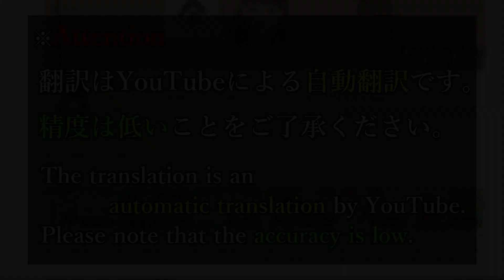それぞれの思惑 - AMBITIOUS MISSION -アンビシャス ミッション- 体験版 #002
■注意

■STORY
沙幌市――。
その街にはひとつの言い伝えがあった。
『アンビシャス』と呼ばれるその12の星全てを手にした者は、あらゆる野心を叶えられるという……。
そしてそれを追い求めるものが一人、今宵も沙幌の街に姿を現す――。

『　　　　　　　　　予告状
　　　今宵、この街の綺麗な星空をちょうだいします
　　　　　　　　　　　　　　　　　怪盗ミスアルテ　』

怪盗ミスアルテの犯行現場に、たまたま居合わせた主人公『根津御影』。
ひょんなことからその正体を、クラスのお嬢様『有瀬かぐや』だと見抜いてしまう。

「周りの人にバレてしまう可能性は少しでも排除しないといけない。だから――
　盗んでみせるわ。私があなたのハートとため息をね」

正体がバレたくないかぐやは、
自らの野心を叶えるため作った怪盗部に御影を引き込もうとするが、なかなかうまくいかない。

そんな時、御影の生まれ育った『孤児院』が窮地に陥る。
そこに現れたミスアルテは、隠されていた『真実』を暴き、孤児院をいとも簡単に守ってみせた。
優雅に、そして華やかに。

「泥棒とはちがうっていうのか？」

「ええ、見る人のハートを盗み。そして、みんなのため息を盗む。それが怪盗よ」

御影のハートとため息は、ミスアルテに見事に奪われてしまったのだった。

「わかった。俺も手を貸そう。あんたの『野望』とやらに」

『怪盗ミスアルテ』と『怪盗ミッドナイト』
ふたりの怪盗が手を組んだその時、
沙幌の夜に覆い隠された『真実』をめぐる舞台の幕が上がる――。

■STAFF
企画：SAGA PLANETS
原案・シナリオ：さかき傘
ディレクター：Ｋｕｒｏ
原画：ほんたにかなえ、とらのすけ、有末つかさ、羽咲せいか、夏彦
SD原画：ぴこぴこぐらむ

主題歌
「breaking light」
作詞：こはるん　作曲/編曲：高瀬一矢
歌手：佐藤アスカ

ムービー：syamo

■Copyright
©SAGA PLANETS/ENTERGRAM

この動画は､  Nintendo Switch用ソフト『AMBITIOUS MISSION 体験版』を元に作成されており、製品版とは一部異なる場合がございます。